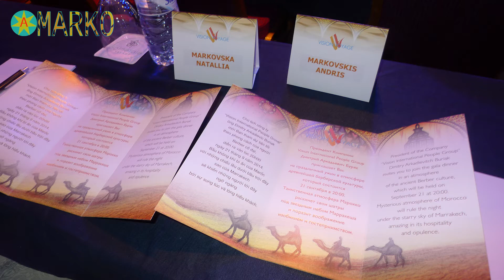My Vision Voyage Morocco Part 14 - Впечатления одного дня в фотографиях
Столько впечатлений за один день! Международная конференция в в нашем отеле Palmeraie Golf Palace с участием всемирно известного МЛМ гуру Тома Шрайтера, шикарный берберский ужин в замке султана и обширная шоу программа с левитирующим Алладином, берберской конницей, танцами живота,  походом свиты султана и многое другое.